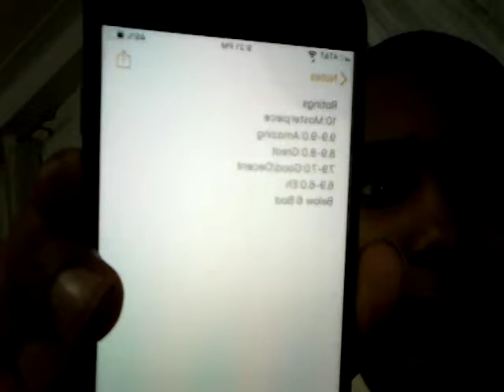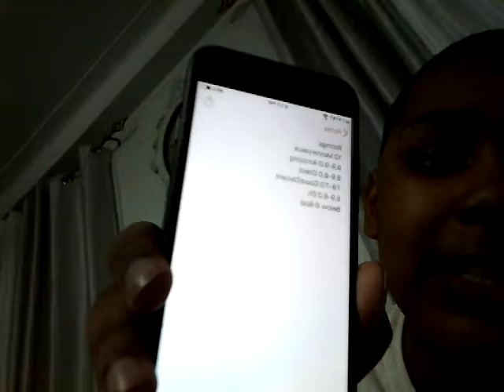Update on my ratings for reviews.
I forgot to mention that I won't review a game after I'm done with the whole let's play Instagram